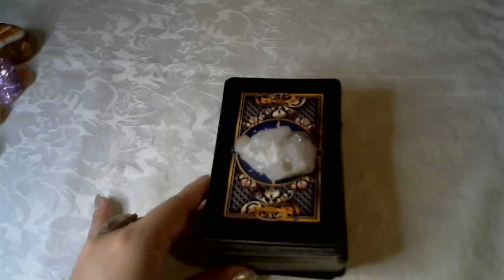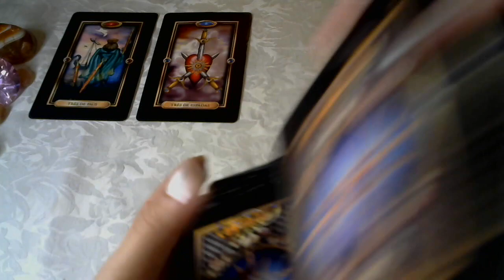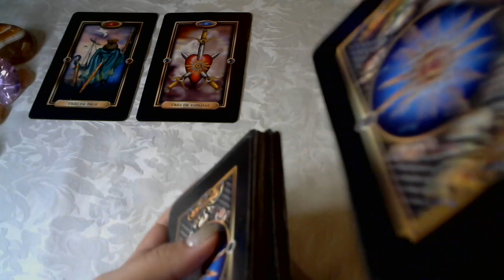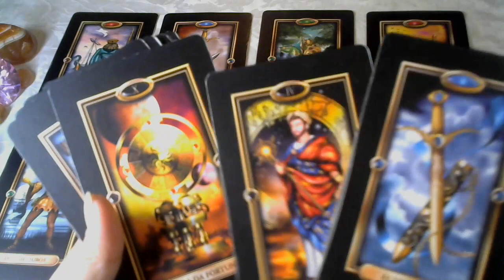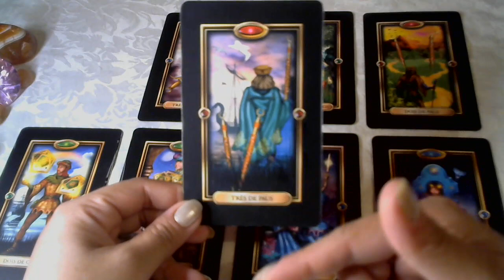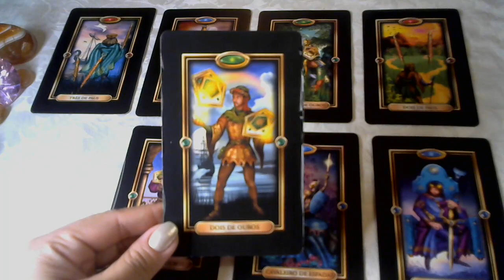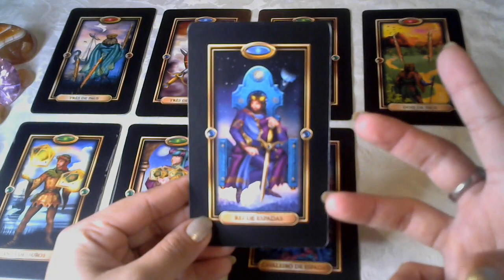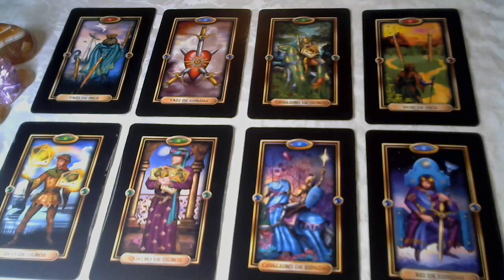♑ CAPRICÓRNIO ✨ MUITA DIFICULDADE PARA ESQUECER ALGUÉM...💔 A MÃO COÇA PARA MANDAR UMA MENSAGEM 🤭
✨Leitura de Tarot para o Signo de Capricórnio ♑
Gratidão! 🙏🏾🕊

                       🦋 Gratidão infinita! 🦋